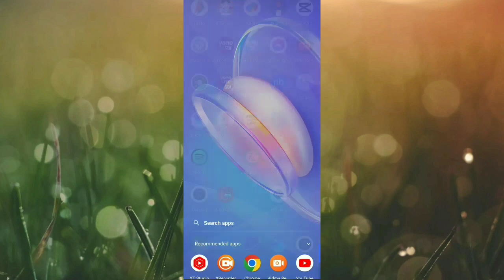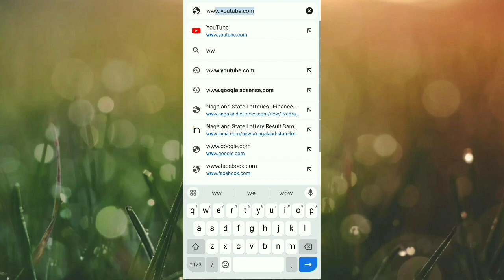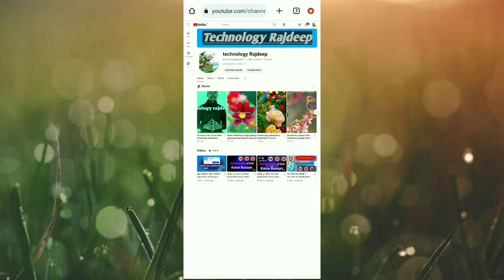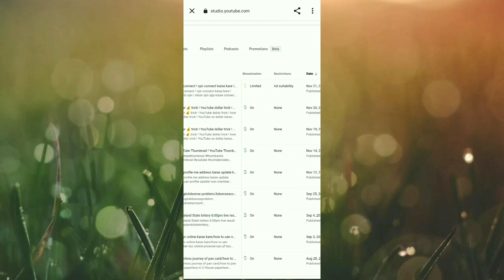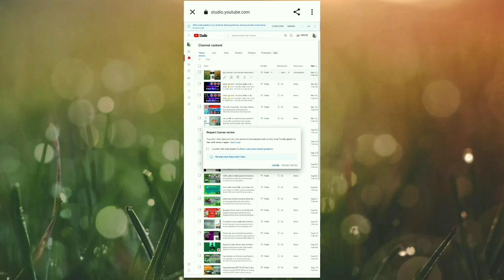ad suitability ! ad suitability youtube problem ! allow ads on youtube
ad suitability ! ad suitability youtube problem ! allow ads on youtubep

Ad Suitability Benefits || howtosolve limited ad suitability problem youtube video | ad suitability

 Ad Suitability Benefits || Ad Suitability Use करने का सही तरीका जिससे Earning जादा होगी

how to solve limited ad suitability problem youtube video in Hindi 2022

How to solve yellow dollar problem

How to solve yellow dollar problem on youtube

Yellow dollar on youtube

Yellow dollars on all videos

Dollar yellow

Video not suited for advertisers

Dollar yellow

Fix not suitable for most advertisers

Yellow dollar problem hindi

Yellow dollar kaise hataye

How to fix yellow dollar problem

Yellow dollar

How to solve yellow dollars on youtube

technical israr

yellow dollar problem 2020

ad suitability

ad suitability additional reviews

ad suitability check in

ad suitability check is taking longer than expected

my YouTube channel views

Junnu's technology
Sachin Tech

Vk technical brother

Abhi Rathore

Mangesh Kumar

Spreading Knowledge

Technical famine

Manoj dey

YouTube Channel with 1000+ Motivational Videos) @LifeCoach999